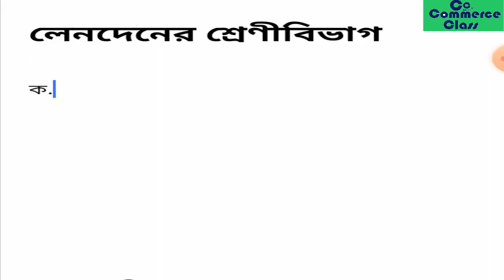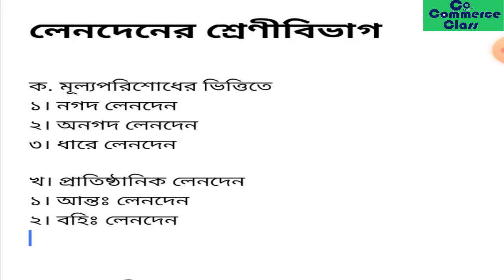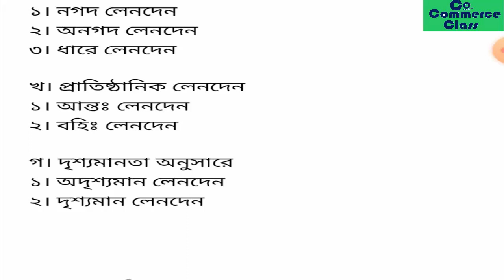Lesson 13 Classification of Transaction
Chapter: The Accounting Process

Topic: Classification of Transaction

accounting, accounting process, principles of accounting,  transaction, types of transaction, classfication of transaction,  nu bd, BBA